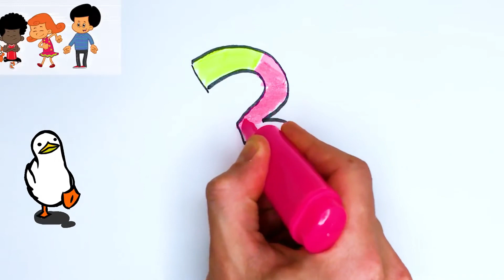Drawing and Coloring: Flower, Cake, Three, Car, Ice Cream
Embark on a delightful artistic journey as we sketch and color a whimsical mix of objects and treats! In this charming video, we'll bring to life a delicate flower, a delectable cake, the number three, a sleek car, and a mouthwatering ice cream cone. Watch as each stroke of the pencil adds vibrancy and personality to our illustrations, filling the screen with color and charm. Whether you're a nature enthusiast, celebrating a special occasion, learning about numbers, dreaming of road trips, or simply craving something sweet, this video promises to ignite your imagination and brighten your day. So grab your coloring tools and join us on this fun-filled artistic adventure!